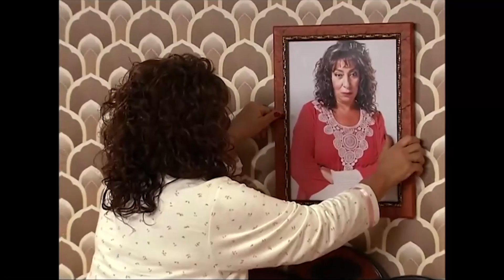Hamur İşi Yiye Yiye Yataklara Sığmıyorlar! | Türk Malı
Erman ve Abiye'nin odası değişiyor. “NE YAPAYIM AĞLIYIM Mİ
 YATAĞIN İÇİNDE?”

Erman ile Abiye, yirmi yıllık evli ve birbirlerinden oldukça sıkılmış bir çifttir. Ayrı yumurta ikizi iki sorunlu çocuk ve herkesten daha sorunlu bir kayınbirader de, birbirlerine zor tahammül ederken Kuzu çiftinin hayatını eziyete çevirir.

Kuzu Ailesi'nin hayatı, yan binaya taşınan komşuları ile değişir. Yeni evli Gökhan ve Seval çifti, Kuzuların kendi hayatlarını karşılaştırabilecekleri bir 'denek aile' modeli olurlar. Kuzular, her yeni macerada, ilk başta, komşu çiftin sevgi ve saygı ve modernlik dolu hayatlarına özenseler de, sonunda yine de kendi hayat tarzlarını en doğrusu olduğuna kanaat getirirler.

Oyuncular: Şafak Sezer, Binnur Kaya, Bekir Aksoy, Devin Özgür Çınar, Melek Baykal.